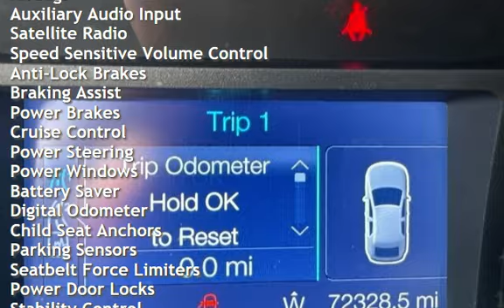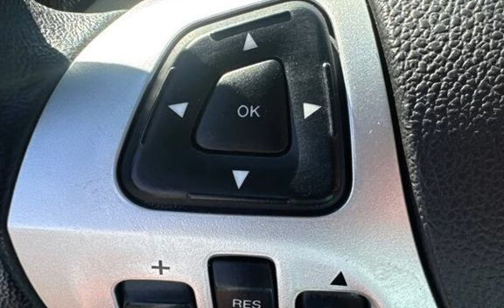2013 Ford Edge SEL for sale in PITTSBURG, CA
Hablamos Espanol!